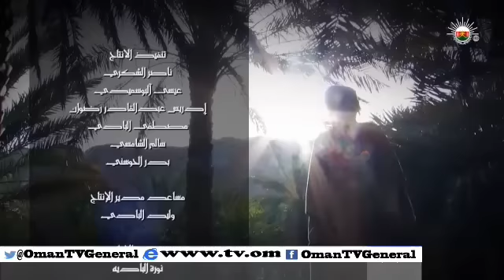سمرة عيدة "الحلقة 14" السبت ١٤ رمضان ١٤٣٥ هـ